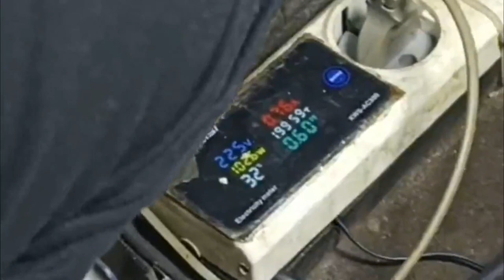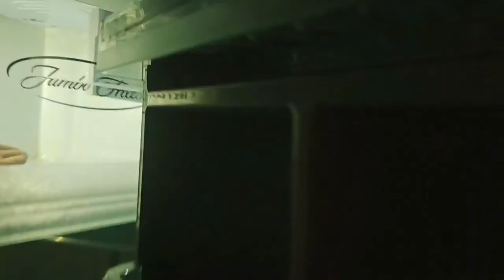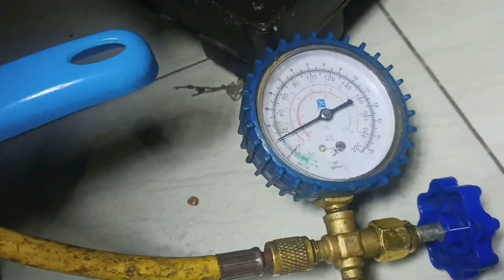Cara sederhana Nambal Kulkas yang tercungkil benda tajam. untuk para pemula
Kali ini saya akan berbagi tentang rahasia bagaimana memperbaiki
kulkas yang tidak dingin BANYAK FAKTOR  perbaiki kulkas 1 pintu tidak dingin
bisa ada ter jadi bocor bisa mesin dan lainnya
Ok teman-teman kita langsung saksikan Oya teman-teman mohon jangan diskip-skip ya karena ditengan video saya akan berikan penjelasan ?? tonton sampai selesai